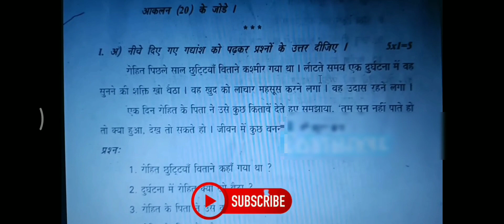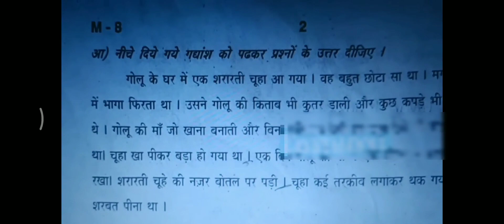7th class Hindi S.A-2 question paper in 2021-2022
7th class Hindi S.A-2 question paper in 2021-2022